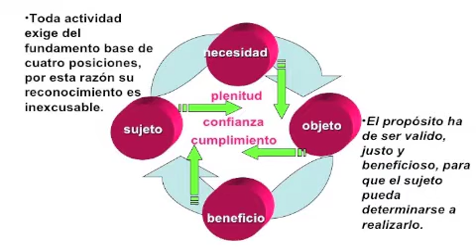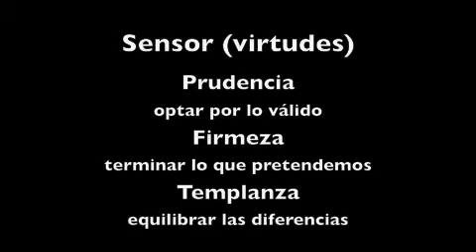COMO CREAR TEXTURAS